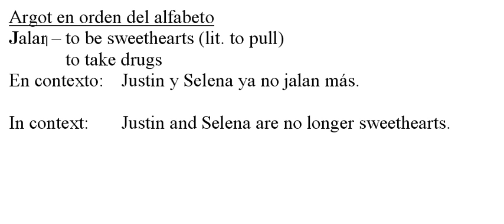Spanish Slang by the Alphabet: Letter J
This is a series in which I give you a slang word in Spanish for each letter of the alphabet.
Sr.B